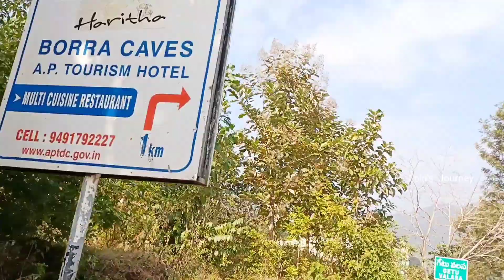బొర్రా గుహలు | Borra Caves | Araku | Araku Episode 15 | Deepest caves in India | Loki's Journey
Hello all.
I'm Lokeswari.

Loki's Journey